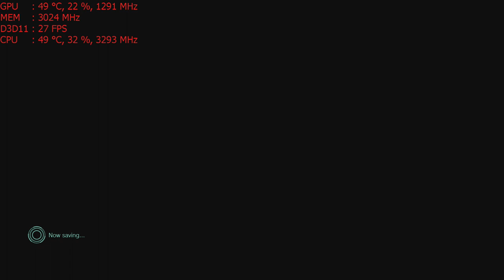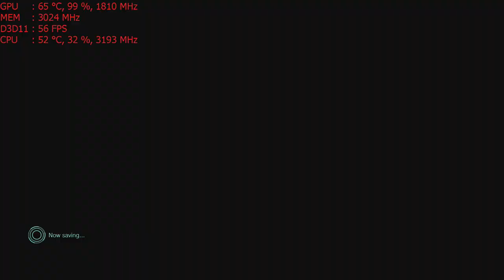Marvel vs. Capcom: Infinite - PC with the Nvidia GT 1030 graphics card: 1080p, Intel i5 2400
CPU: I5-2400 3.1ghz base  - 3.4ghz turbo
GPU: MSI GT 1030 2gb Gddr5 OC
Ram: 8gb 1600mhz ddr3 (running at 1333mhz).
Res: 1080p high & med. settings